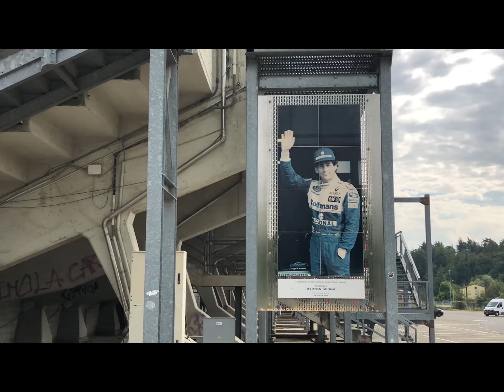Vespa Tour through Italy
Vespa Tour thorugh whole Italy in 2020, starting from Paderno Franciacorta down to Santa Maria di Leuca and up again.
We hit over 3000km with our scooters and were 11 days on the road.

Divinity - Porter Robinson feat. Amy Millan